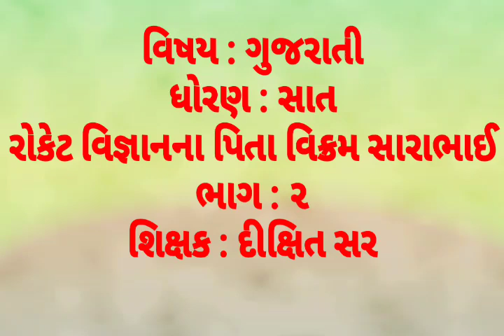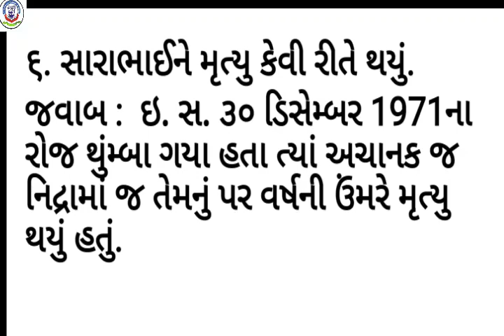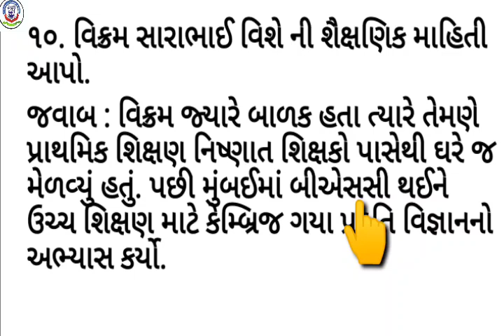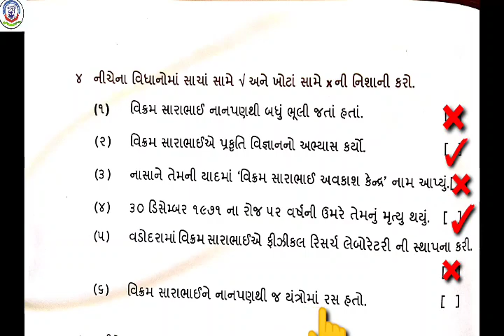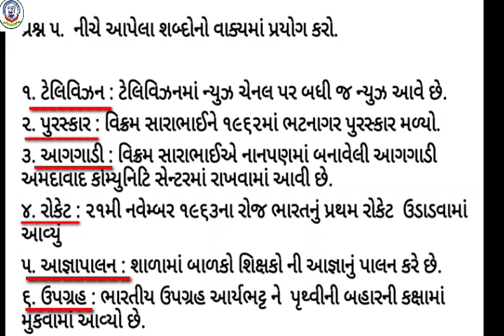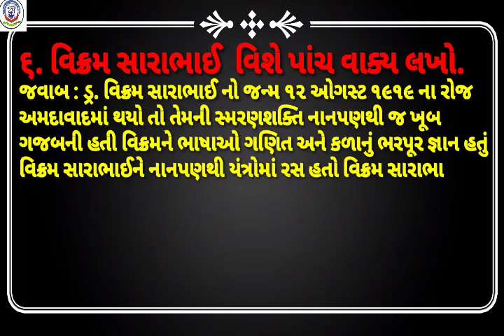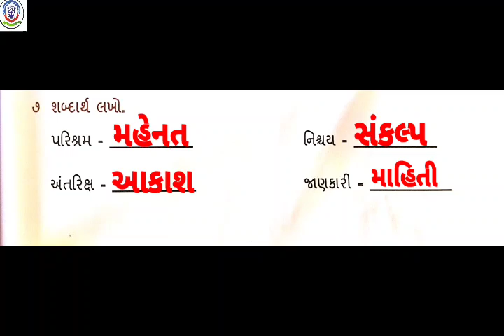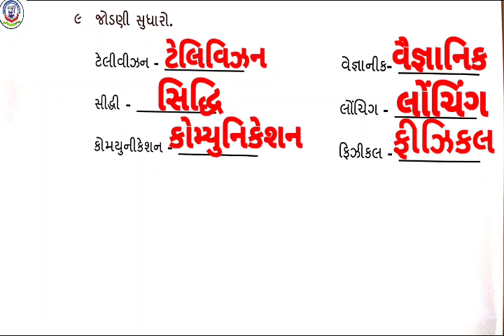04TH OCT 2021, STD-7TH GUJARATI - રોકેટ વિજ્ઞાન ના પિતા વિક્રમ સારાભાઈ Part 3 QUESTION ANSWERS